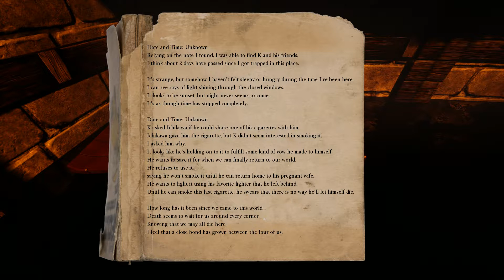Shadow Corridor พาร์ท5 ถ้าอยากรอดจงวิ่งให้ไว!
และหากท่านอยากบริจาคให้กับชาแนลของผมล่ะก็คลิ๊กลิ้งค์ข้างล่างได้เลยครัช